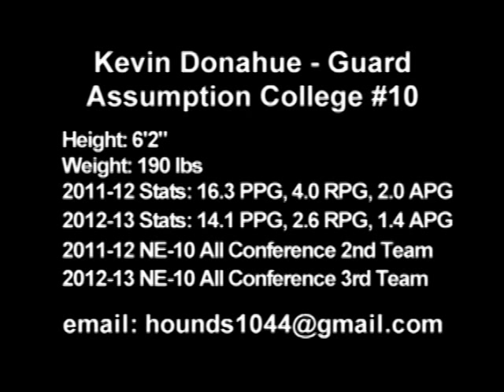Kevin Donahue AC Highlights 2012-2013 European Pro Combo Shooting/Point Guard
Kevin Donahue AC Highlights 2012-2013

DENMARK #1 LEADING SCORER!!

RESUME:
• 2 Seasons of Professional Basketball in Europe
• Club league championship in 2015
• Shot over 50% 2pt FG in the last 2 seasons
• 3PT Shot 43% in 2015
• Over 37% from 3PT in his last 4 seasons
• 85% Foul Line Shooting in last two seasons
• Plays positions 1 and 2 and he excels in a fast paced style of play
• Great at going off-the-dribble or using the Pick & Roll for scores or passes out to open shooters

CAREER STATS
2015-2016 Hvidovre Basket (Denmark, 2nd Division Ost):
• 10 games, 28ppg, 6rpg, 3apg in 36min/game. 50% FG, 38% 3PT FG, 89% FT Hvidovre 2015-16 Stats
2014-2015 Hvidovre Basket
• (Denmark, 3rd Division Ost): 23 games, 35ppg, 6rpg, 4apg in 37min/game. 50% FG, 43% 3PT FG, 85% FT.  Hvidovre 2014-15 Stats
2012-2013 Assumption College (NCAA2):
• 29 games, 14.1ppg, 1.4apg, 2.6rpg in 37min/game. 39% FG, 37% 3PT FG, 76% FT Assumption 2012-13 Stats
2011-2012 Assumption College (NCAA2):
• 28 games, 16.3ppg, 2.0apg, 4.0rpg in 38min/game. 44% FG, 38% 3PT FG, 78% FT. Assumption 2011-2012 Stats
EuroBasket Profile Page

GAME FILM
• 2015-16 Hvidovre Basket Highlight Tape
• 2015-16 Full Gametape vs. Stevnsgade:
• 2, 27 PTS, 7-18FG, 9-11 FT, 10 REB, 4 AST, 2 STL, 0 TO
• 2014-15 Hvidovre Highlight Tape
• 2014-15 Full Gametape vs. Holbaek:
• 39 PTS, 17-32 FG, 1-1 FT, 11 REB, 5 AST, 5 STL, 1 TO
• 2012-13 Assumption Highlight Tape
• 2013 Full Gametape vs. St. Anselm's College:
• 13 PTS, 6 REB, 8 AST, 1 BLK, 1 STL
• 2012 Full Gametape vs. Southern New Hampshire University
• 29 PTS, 12-17 FG, 5-10 3PT FG, 4 REB, 4 AST, 1 BLK

AWARDS & ACCOMPLISHMENTS
2016 Led entire country of Denmark in scoring at 28ppg
2015 Led Hvidovre Basket to Denmark 3rd Division Ost Championship
2015 Led entire country of Denmark in scoring at 35ppg
2013 Northeast-10 All-Conference Selection
2013 CoSIDA District 1 All-Academic Team Selection
2013 Northeast-10 Male Scholar Athlete Sports Excellence Award
2012 Northeast-10 All-Conference Selection
2012 CoSIDA District 1 All-Academic Team Selection
2012 Northeast-10 Male Scholar Athlete Sports Excellence Award

Donahue Leads Hvidovre to Championship
Donahue Continues Career in Europe